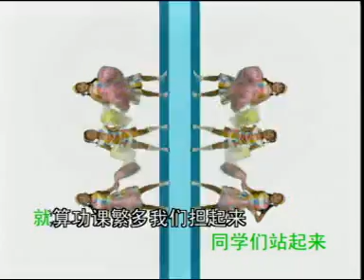[精灵双星] 同学们站起来 -- 同学们，站起来 Vol. 2 (Official MV)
精灵双星 -- 同学们，站起来 Vol. 2